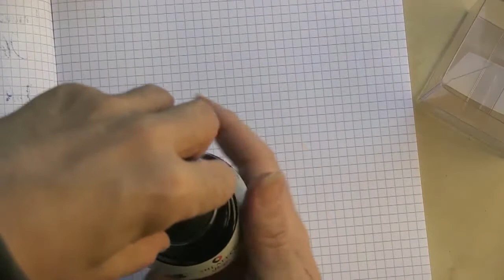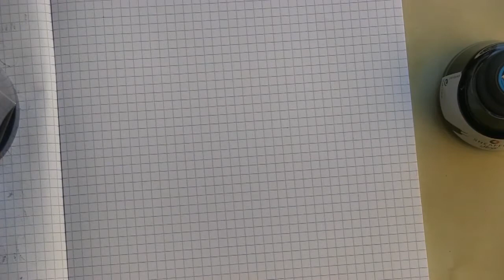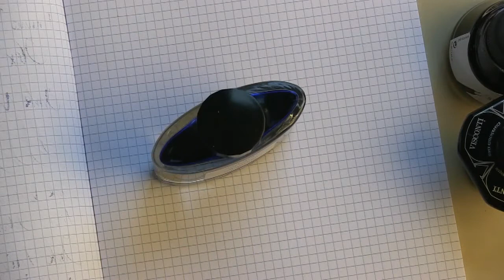Inchiostri Pilot Iroshizuku Asa Gao e Visconti Blu recensione - ink test review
Inchiostri Pilot iroshizuku Asa Gao e Visconti Blu recensione comparativa - ink test review
Stilograficart presenta i modelli più conosciuti di penne stilografiche ,carte e inchiostri, pennini in oro e flessibili.
Sailor Pilot Pelikan Omas Falcon Montblanc Aurora

Sailor Pilot Pelican Omas Falcon Montblanc Aurora